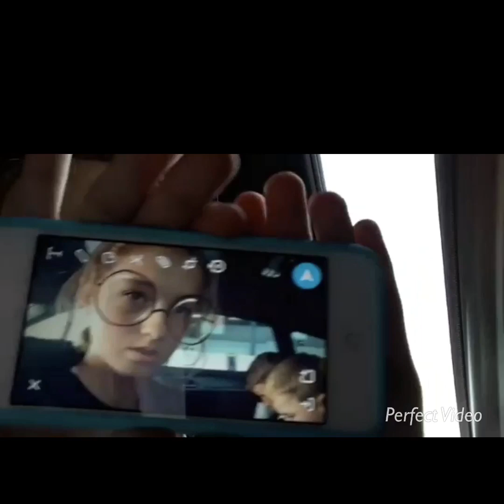Driving 2 hours for no reason.(literally)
This is really annoyingly funny😱😂Hope you enjoyed!Bye!